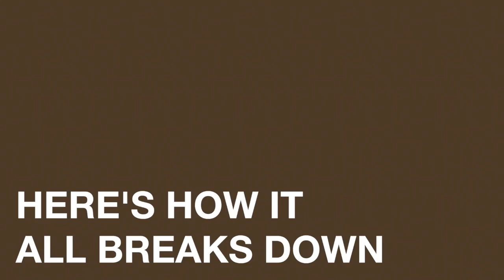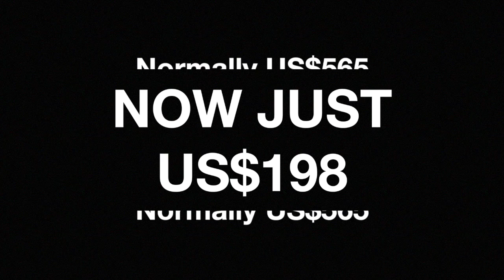Beekeeping Apprentice Course - Beekeeping for Beginners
Beekeeping Apprentice is a stunning online Beekeeping Course for Beginners. If you are looking for a Beekeeping 101 course that covers all  the basics and is backed up by Online Mentoring this course would be ideal.